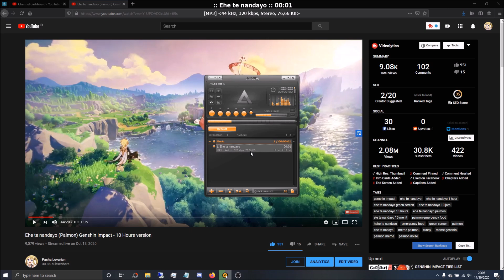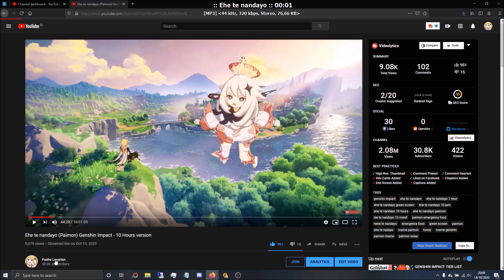Ehe te Nandayo Paimon buat dijadiin Alarm dan Notifikasi Hape...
★ FOLLOW JUGA KAMI DI SOSMED SEBELAH ★